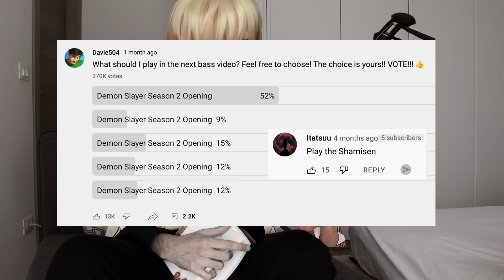初めて三味線を弾きます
I play the Japanese Shamisen for the first time ever
Demon Slayer season 2 Opening “Zankyou Sanka” by Aimer but its on BASS (and Shamisen)